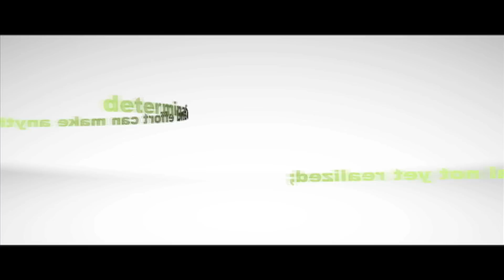Reel Characters - Book Trailer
Book Trailer for Reel Charaters - Two Gruesome Publishing and Author Randy Daudlin present a quick reference for creating out of kit feature quality Character Make-up.